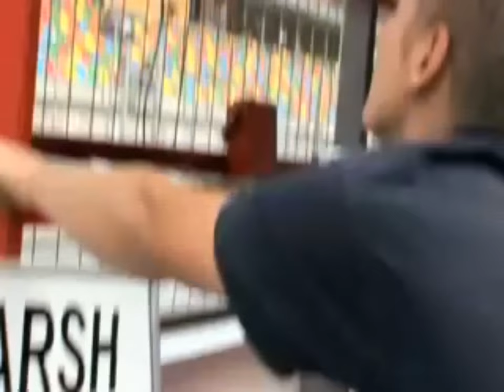Macau Grand Prix 2008 WTCC - Matthew Marsh, Wiechers Sport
Wiechers sport prepared and ran the City of Dream BMW E46 WTCC car at Macau in 2008 alongside their usual 2 Wiechers Sport liveried cars.

Wiechers Sport products are very impressive and are on a different level to other European branded strut bars from the big motorsport equipment manufacturers.

Wiechers sport products are superior in construction, superior in the materials used and superior in their strength. Wiechers Sport strut barsd and roll cages are some of the best available anywhere in the world